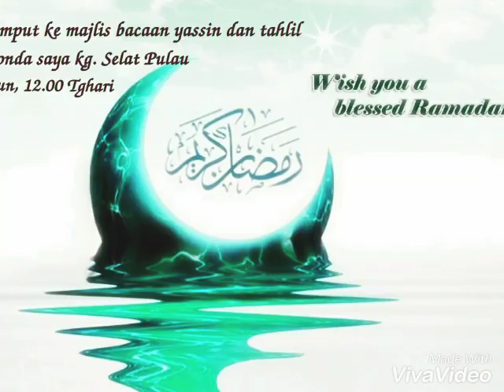Cebisan peristiwa mgu 24 mejelang ramadan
Mengapa kita dapat melihat bentuk pd awan